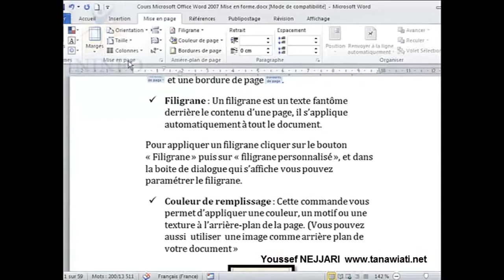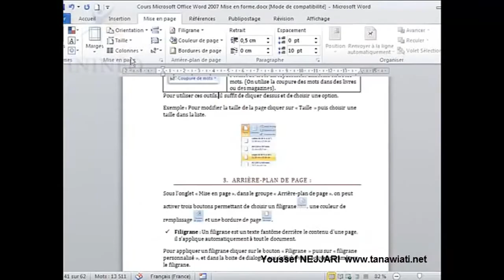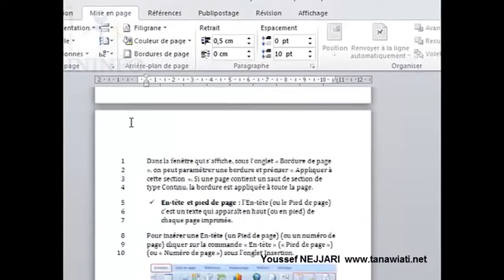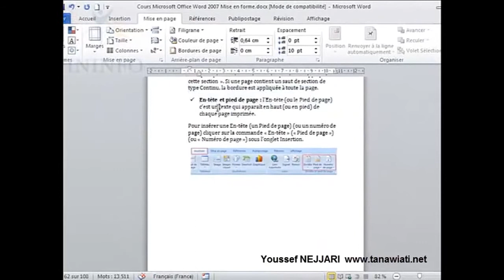Mettre en page un document Word 2007-2010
Fonctionnalités d’un texteur
Inslaller Microsoft Word 2010
Publier des messages sur son blog – Word 2010
L’INTERFACE DE MICROSOFT WORD 2010
CRÉER, ENREGISTRER ET OUVRIR UN DOCUMENT Word 2010
Créer un CV pas à pas (Modèles de CV)
Saisir et corriger un texte WORD 2007 – 2010
L’édition d’un texte Word 2010 (Sélectionner, copier, coller, …)
Mettre en forme un texte Word 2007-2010
La mise en page d’un document Word 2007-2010
Utiliser l’onglet Références Word 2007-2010
Utiliser l’onglet PUBLIPOSTAGE Word 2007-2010
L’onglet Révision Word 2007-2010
L’ONGLET AFFICHAGE -WOrd 2007 et 2010
Créer des listes Word 2007 et 2010
Insertion et gestion des tableaux Word 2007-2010
Insérer et gérer des graphiques Word 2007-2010
INSÉRER ET GÉRER UNE IMAGE Word 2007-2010
Insérer une image Clip Art Word 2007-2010
Insérer et gérer un graphique Smart Art Word 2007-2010
Insérer et gérer un objet Word Art Word 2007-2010
SYMBOLES ET ÉQUATIONS MATHÉMATIQUES Word 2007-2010
Mise en page et Thèmes Word 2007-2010
Mise en page (Filigrane, Arrière-plan, Bordures, En-tête et pied de page) Word 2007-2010
Créer et utiliser les MODÈLES Word 2007 et 2010
Créer une table de matières Word 2010 et 2007
Créer une Table des illustrations (+Définition) Word 2010 et 2007
Créer et gérer un index Word 2010
Fusion et publipostage -Word 2010 et 2007
IMPRIMER UN DOCUMENT Word 2010 et 2007
Gestion de fichiers – Word 2007 et 2010
Obtenir de l’aide – Word 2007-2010
Raccourcis clavier pour Word 2007 et 2010
Convertir un tableau en texte sous Word 2010
Convertir un texte en tableau Word 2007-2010
Insérer un fichier dans un autre sous Word 2010 ou 2007
Grouper ou dissocier des dessins sous Word 2007
Créer une attestation avec Word 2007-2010 (Attestation de stage, de remerciement, …)
Changer le dossier d’enregistrement par défaut sous Word 2007 ou 2010
Définir un mot de passe pour ouvrir ou modifier un document (Word et Excel 2007 – 2010)
Réalisation d’un document Word
Corriger les couleurs d’une image sous Word 2007